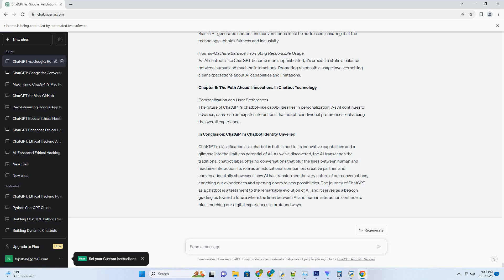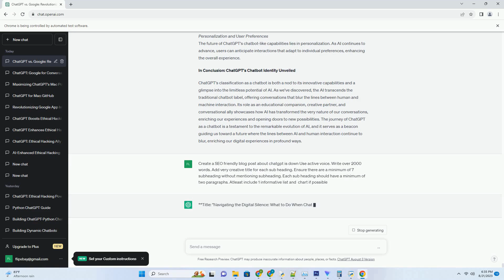chatgpt ipo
title: "chatgpt's unveiling on the stock market stage: exploring the journey of its ipo"
in the ever-evolving landscape of technology, certain innovations capture not only the imagination but also the attention of investors worldwide. enter chatgpt, an ai marvel that has now taken center stage in the stock market arena through its initial public offering (ipo). this blog post delves into the intriguing journey of chatgpt's ipo, exploring its implications, market reception, and the fascinating fusion of artificial intelligence and financial markets.
chapter 1: the symphony of innovation and investment: chatgpt's ipo debut
from code to capital: chatgpt's transformation into an ipo
the journey of chatgpt from the realm of technological innovation to the world of investment marks a significant shift in how we perceive and value artificial intelligence. its ipo debut signifies not just a tech ...